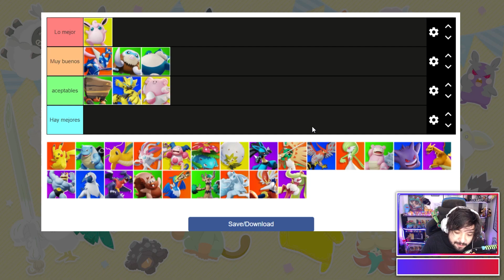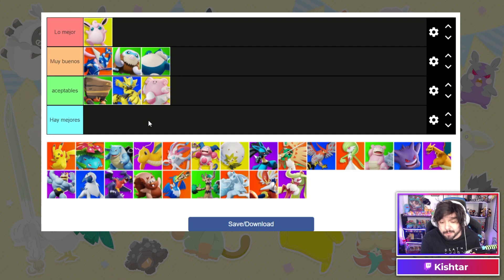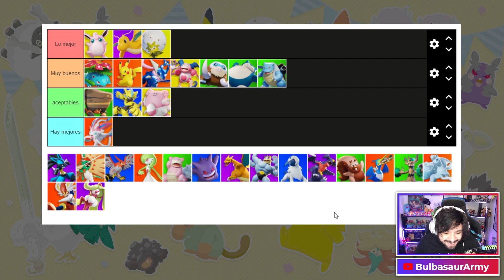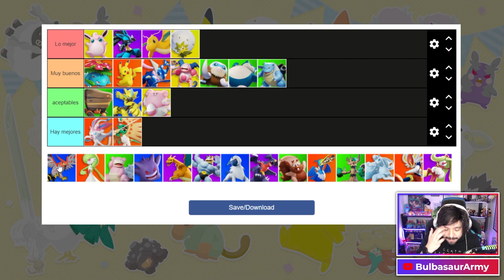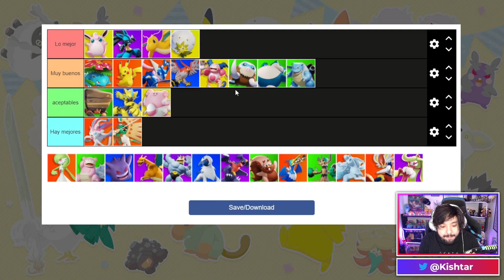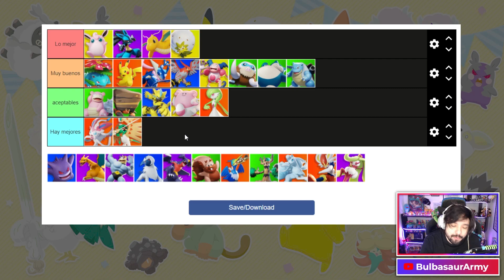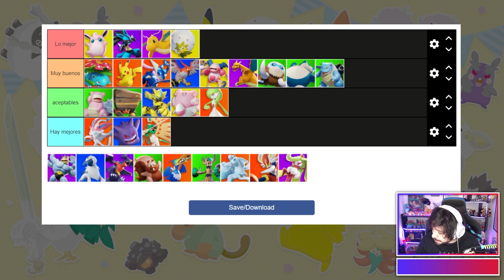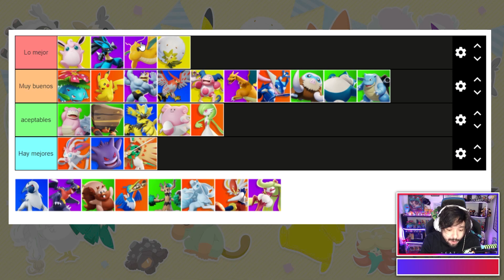Los Pokémon MAS FUERTES | Meta Tier List Enero 2022 - Pokemón Unite